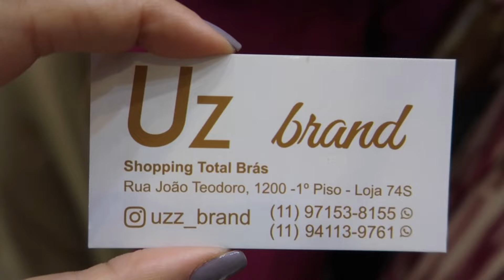BRÁS - MODA CLÁSSICA DO 38 ao 46 COM BLAZERS, PANTALONAS, CHEMISES E MAIS!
Looks com peças clássicas como blazer d e linho, pantalonas, chemises e muito mais na loja UZ Brand no shopping Total Brás!

Envios para todo o Brasil no atacado!

Endereço:
Loja 74 piso superior do shopping Total Brás